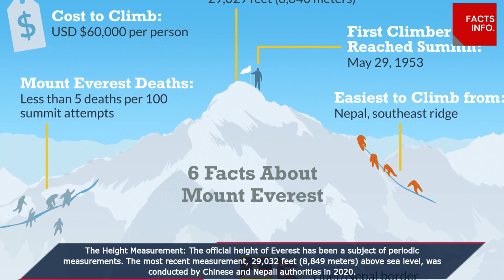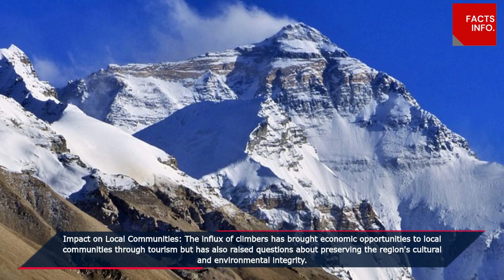MOUNT EVEREST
Welcome to FACTS INFO - Your Source for Fascinating Facts and Enlightening Information!

Everest: Earth's tallest peak at 29,032 feet. Climbing it demands immense preparation due to extreme altitude, weather, and technical challenges. Hillary and Tenzing first summited in 1953. Sherpas and trekkers frequent the region, but increased climbing has raised environmental concerns. Despite this, Everest stands as a symbol of human endurance and ambition.

🔍 About Us:
At FACTS INFO, we're passionate about sharing knowledge and uncovering the incredible world of facts and information. Our mission is to make learning fun and engaging, one fact at a time! Whether you're a trivia enthusiast, a curious mind, or just someone looking to expand your horizons, you've come to the right place.

🔔 Stay Updated:
You won't want to miss out on the opportunity to expand your knowledge while having a blast!

Thank you for choosing FACTS INFO as your go-to source for facts and information. Let's embark on this exciting journey of discovery together!